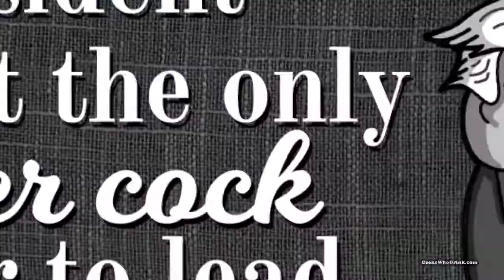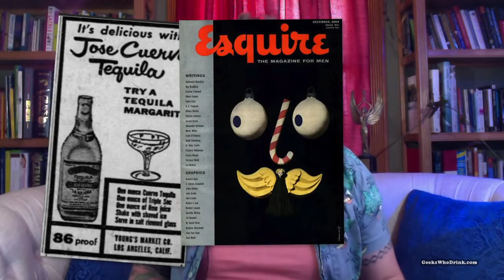Random Knowledge: Wastin' Away Again in Margaritaville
This week, pull up a beach chair and hear Geeks Who Drink editor Aaron Retka tell us the story of the margarita. Plus, get a free answer for quiz the week of 05/20-05/27.